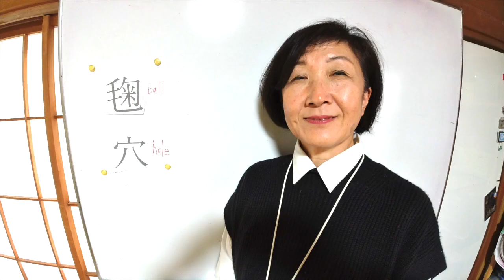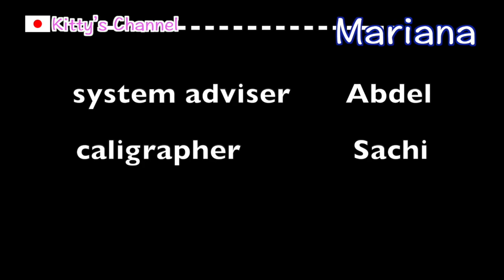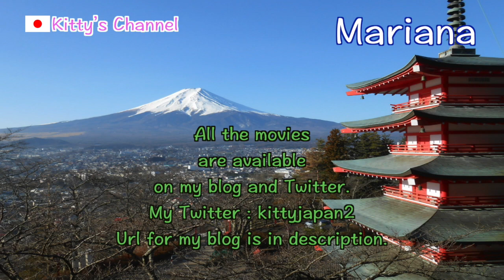Names in Kanji/How can you write your name in kanji?